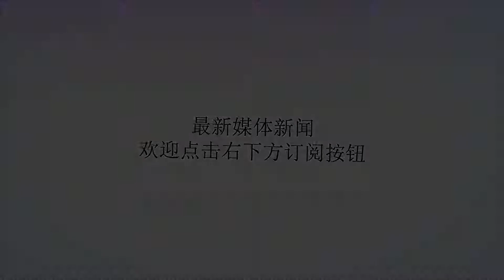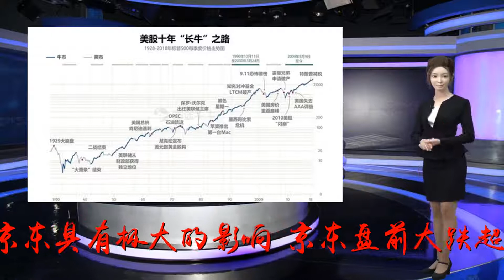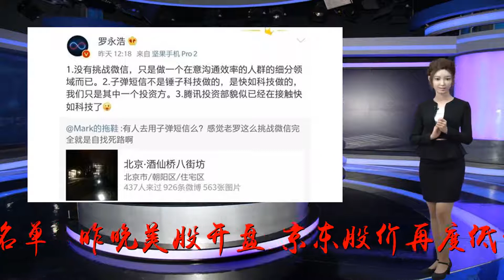京东美股市值蒸发约200亿 风口浪尖上，9月4日在京和刘强东签约的神秘公司有何来头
谢谢！扬子晚报网9月5日讯（记者范晓林）周三晩美股开盘，刘强东在美国被捕事件发酵，显示对京东具有极大的影响，京东盘前大跌超4%，报28.25美元，较上周五收市价格31.30美元有超过3美元的跌幅。刘强东回到中国，于周二首次公开现身，出席其一手创立的公司与如意控股集团的战略合作仪式。那么如意集团又是怎样的来头呢？京东股价接连低开后跳水美国警方提出“一级重罪”指控周二美股开盘京东低开后迅速跳水，最多暴跌7.16%或32.4亿美元，约合人民币221亿元。此外，对于京东股价不利的还包括大行花旗周二将该第二大中国电商列入“负面催化观察名单”。昨晚美股开盘，京东股价再度低开跳水，截至发稿，跌幅4.8%，截至发稿，报27.43元，跌幅逾6%。据中国基金报9月5日报道，京东集团CEO刘强东在美国涉性侵案持续发酵。最新消息是，美国明尼阿波利斯警方周二称，刘强东上周因涉嫌强奸被捕，警方仍在调查他在明尼苏达大学参加驻校活动期间的行为。发言人约翰·埃尔德先生表示，美国警方周二提供的5页报告显示，刘强东疑犯一级重罪，而不是普通的性侵。于8月31日被警方逮捕。明尼苏达州的法律是根据性侵行为的程度以及被害人的年龄把性侵害犯罪从重到轻分为一至五级。京东一再回应称“失时指控”3家美国律所发起集体诉讼9月2日下午，京东曾回应称，正在美国参加商务活动的刘强东遭遇失实指控，经当地警方调查未发现有不当行为。3日下午京东再发声明称，刘强东在此期间未受到任何指控，也没有被要求缴纳任何保释金，目前已回国工作。9月4日上午，刘强东现身京东总部，出席京东与如意控股集团战略合作签约仪式，并与如意控股集团董事局主席邱亚夫一行交谈，精神饱满。而据wind消息，9月5日，3家美国律所宣布调查京东是否失时披露立强东案情，并且邀请遭受损失的股东参与调查和可能的集体诉讼，其中的一家ROSENLAWFIRM被誉为集体诉讼专业户，上个月才发起针对拼多多的集体诉讼。与京东签约的公司啥来头不妨看看“如意传”在9月4日京东总部签约仪式现场，如意控股集团与京东的合作此前已被市场期待。那么，这家在风口下站出来和刘强东签约的公司又是什么来头？简单一句话，如意集团是中国的第一奢饰品集团，旗下拥有众多海内外时尚公司品牌。7月16日，目前全球唯一上市的奢侈品电商寺库控股宣布与如意控股集团署战略合作协议。此前一周，寺库控股宣布，获得来自知名私募基金和京东的1.75亿美元战略融资。如意集团成立于1972年，前身是山东济宁毛纺织厂，主业延续至今还是毛纺、棉纺等产业。2014年，公司管理层进行收购，董事长邱亚夫成了实控人。多年来，这家公司靠“买买买”，从制造业变身为国际时尚产业公司。现今意、英、法、日四大时尚之都的高端品牌，如意集团收购了差不多三成。据wind数据，就在上个月，如意控股集团作为大股东的山东如意毛纺服装集团股份有限公司(002193.SZ)（下简称“如意集团”）发布公告，宣布拟对如意集团股票增持11.46%，并不排除后续进一步增持控股。与此同时，如意集团亦宣布，收购如意控股集团控股的轻奢时尚集团一外部股东银川维信基金部分股份。在9月4日与京东的合作声明中，如意控股集团表示，将会和京东共同发起成立“如意－京东时尚产业创新发展基金”，该基金将包含投资全球著名时尚品牌及孵化新锐时尚品牌等项目。